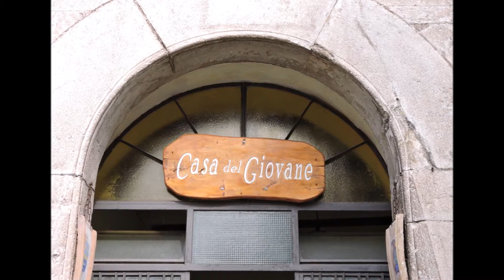PIEDILUCO (Terni, Umbria) Lago di Pediluco e Santuario di San Francesco